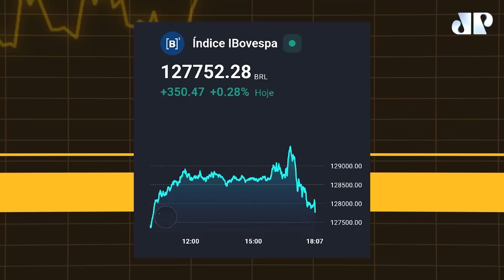Na Super Quarta, Powell tira fôlego do Ibovespa: Fechamento Touro de Ouro